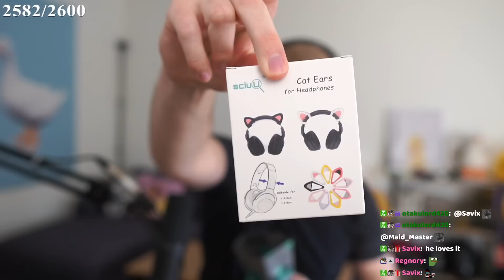The Most BROKEN DK Spec!